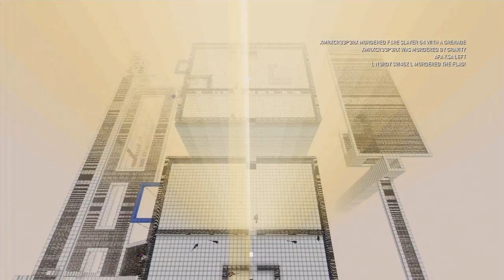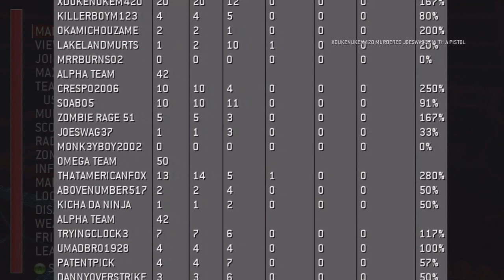Crespo Plays: Murder Miners "Grinding Clips"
Well I heard the Murder Miners update came out so I went to see if I can get some great clips  :).

Halo medals are in my gameplay :D. and Miku is helping me cover unfinished sentence :P

Well hope you enjoy  :)